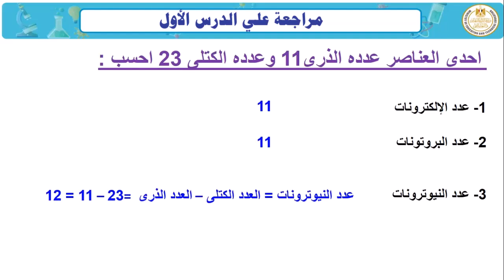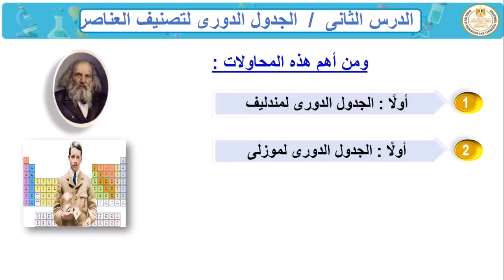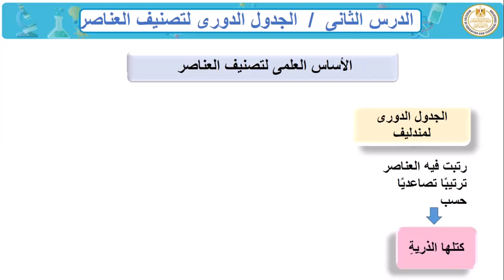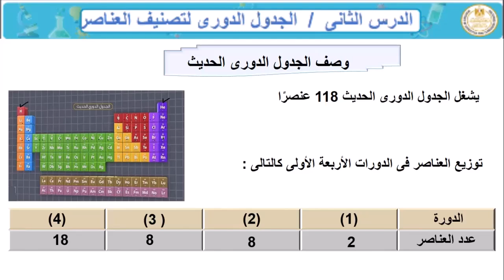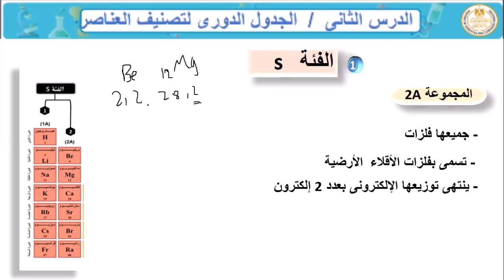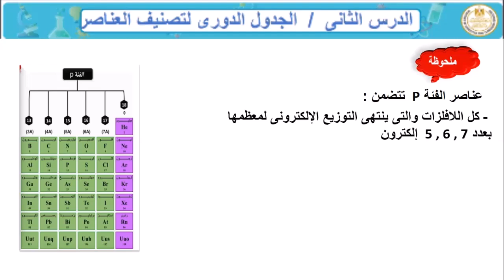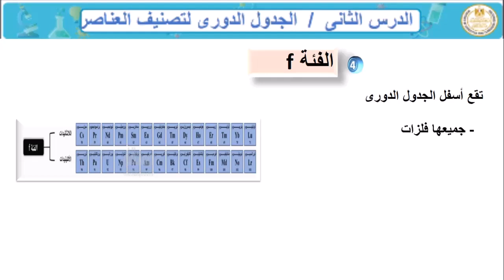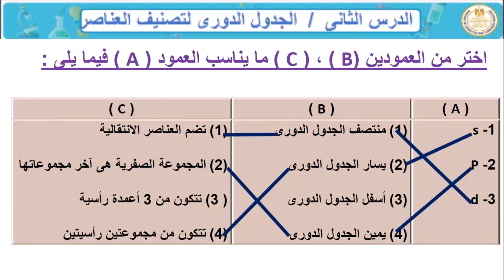الصف الاول الاعدادي علوم الدرس الثاني الجدول الدوري لتصنيف العناصر الجزء الاول المادة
الصف الاول الاعدادي علوم  الدرس الثاني  الجدول الدوري لتصنيف العناصر الجزء الاول المادة_الفصل الدراسى الاول 2024_2025